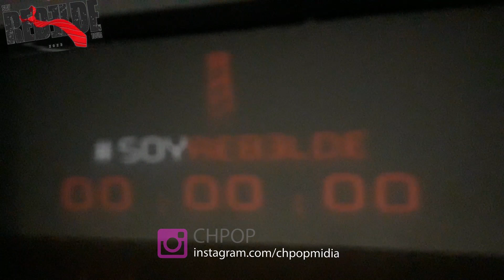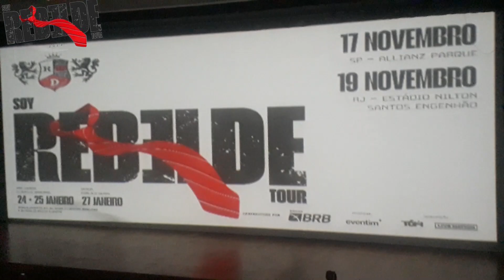RBD TOUR 2023 - Anuncio - São Paulo - Auditorio Ibirapuera 19/01/23 - PORTUNHOL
¡Llamando a todos los fans! Tenemos una cita este 19 de enero así que prepara tu corbata y encuentra tu ubicación.

São Paulo, devido ao grande volume de fãs na cidade decidimos mudar o ponto de encontro, definitivamente, para a lateral do Auditório Ibirapuera, no Parque Ibirapuera.
Preparem suas gravatas pois faltam poucas horas!

¿Desde dónde vas a vivir el anuncio que tenemos preparado para hoy? 📍
Alista tu corbata, sal a tu punto de encuentro y prepárate para que juntos hagamos historia una vez más ❤️
soyrebelde.world

Es una realidad!!!

FOTOS: